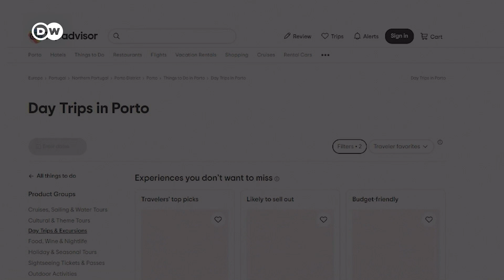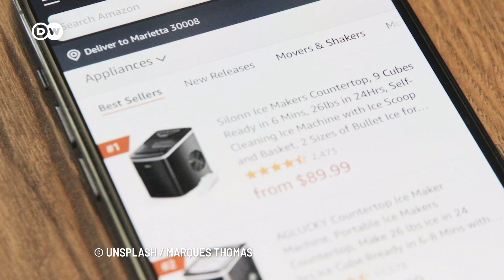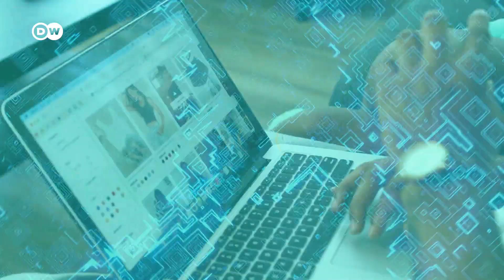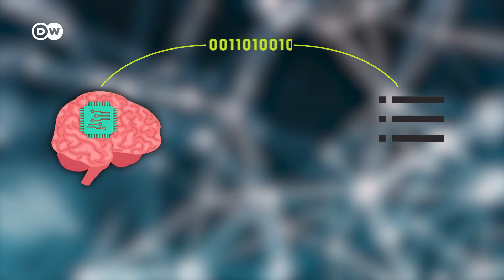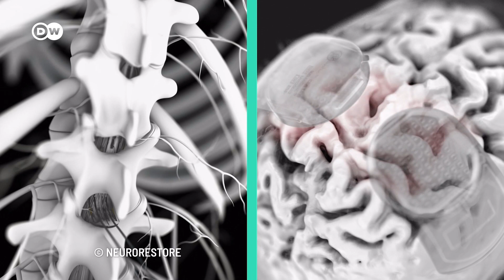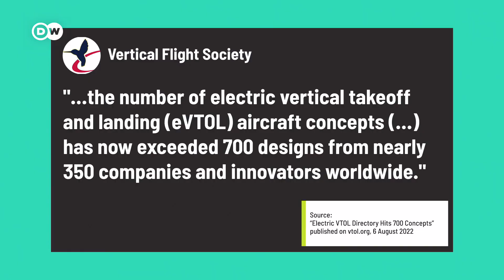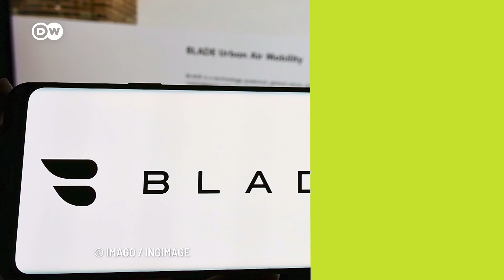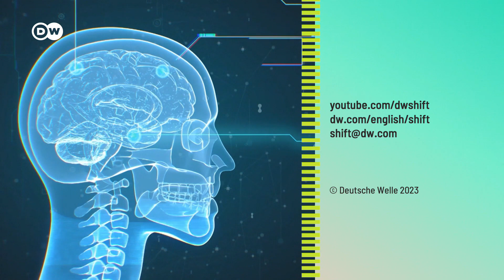Brain Chips, Flying Cars and Fake Reviews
How to avoid falling for fake reviews - with the help of AI. How Brain-Computer-Interfaces could be used in the future. What’s behind the Flying Cars hype. The topics that have moved the tech world.